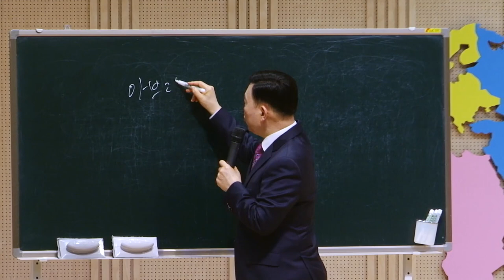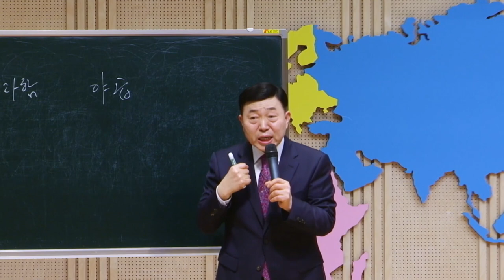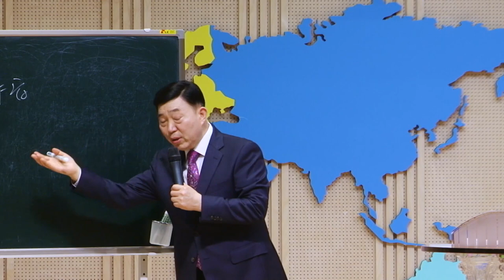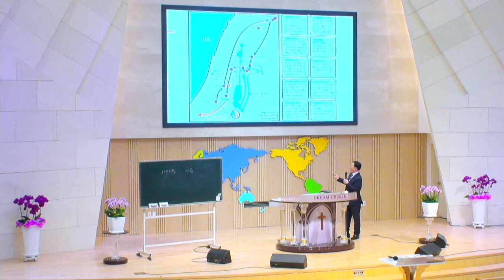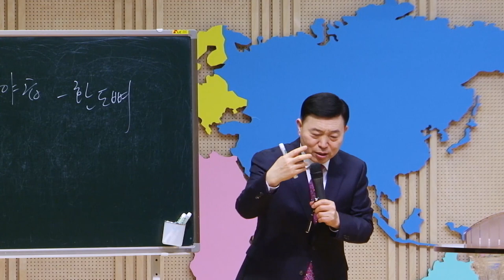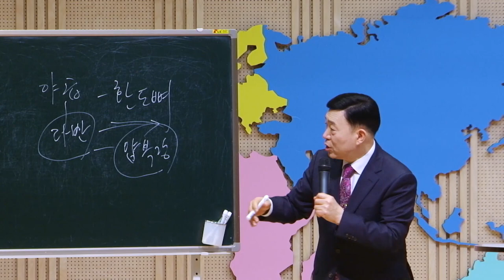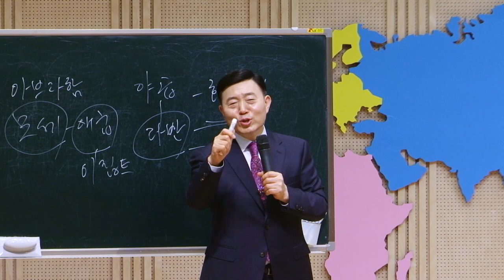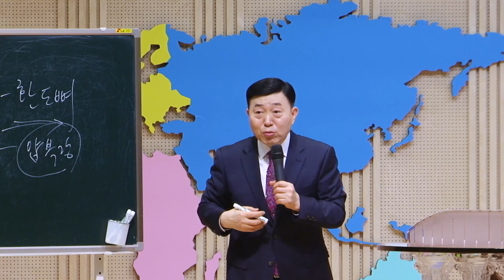CLTV 파워시리즈ㅣ이요셉 목사의 하나님의 경륜과 구속사 (26회)ㅣ'하나님께 택함을 받은 사람' - 야곱 (2)